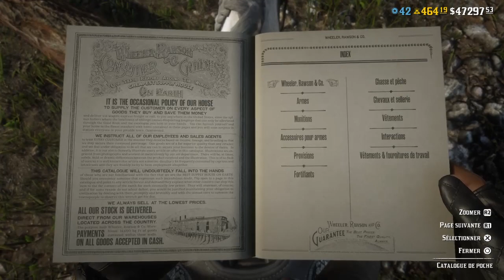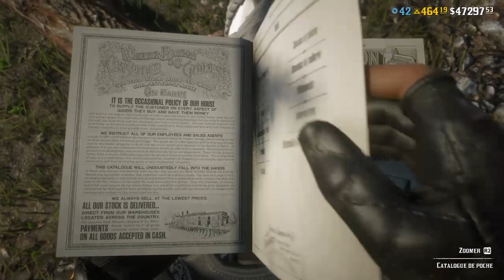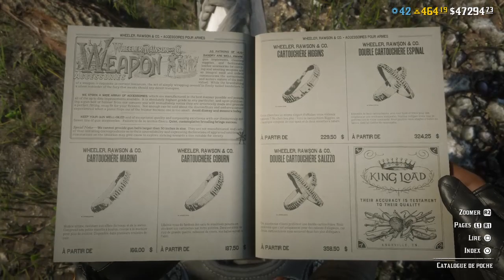Naturaliste - Red Dead Online | Merayla